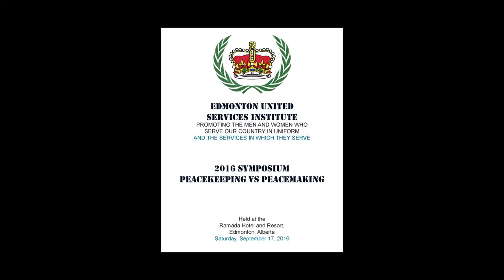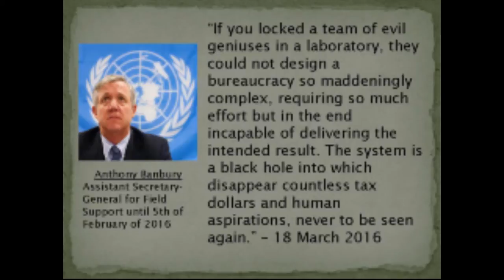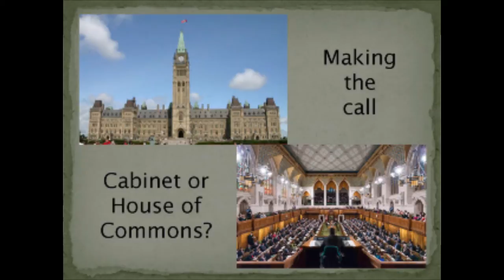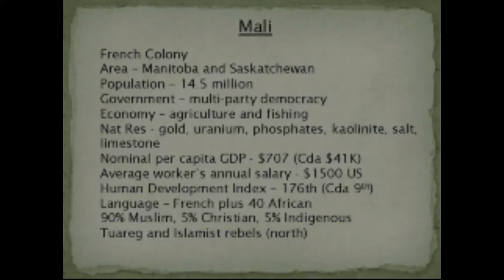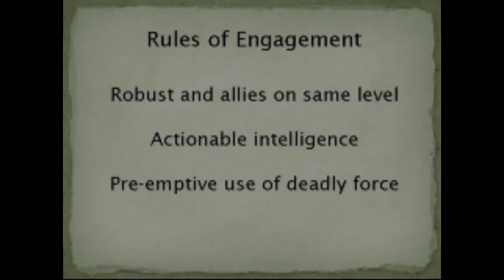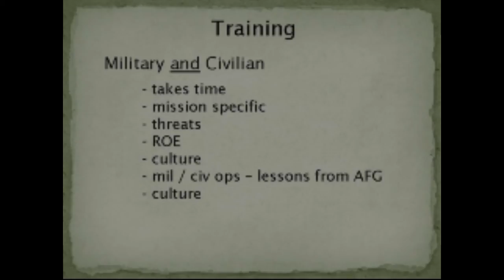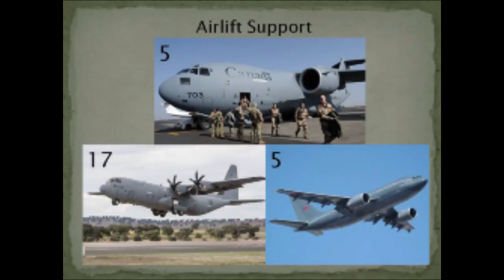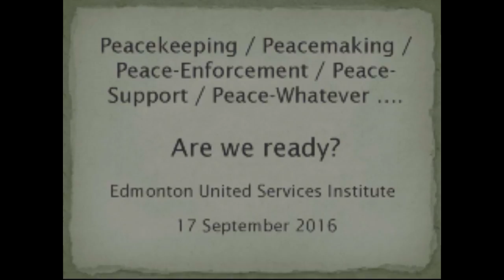Laurie Hawn: Peacekeeping vs. Peacemaking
The Honourable Laurie Hawn, former Member of Parliament and retired RCAF fighter pilot, provides a political perspective and reality check during his discussion about peacekeeping.  His 30-minute presentation was during a symposium hosted on September 17, 2016 by Edmonton United Services Institute.  Mr. Haun was one of five expert panellists discussing Peacekeeping vs. Peacemaking and the role of the Canadian military.  This is one of five videos featuring speakers at that symposium.  Video by GrantCree.ca.